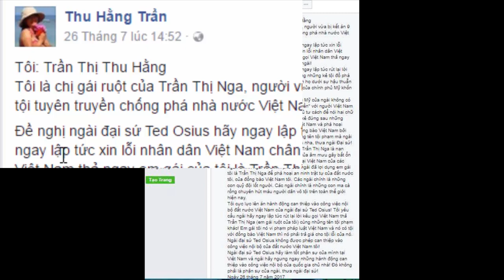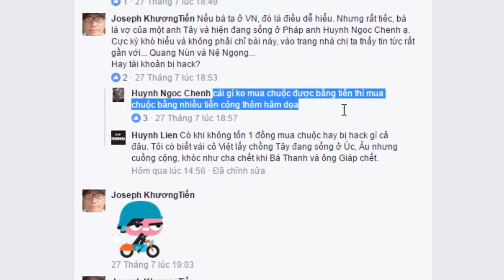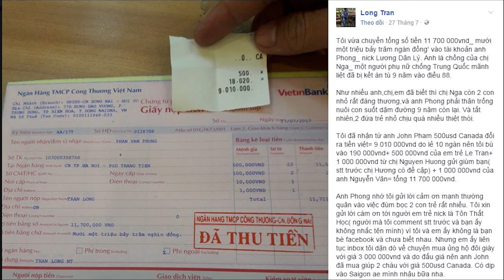8.Giới "dân chủ" xỉ vả gia đình Trần Thị Nga vì không ủng hộ chị ta